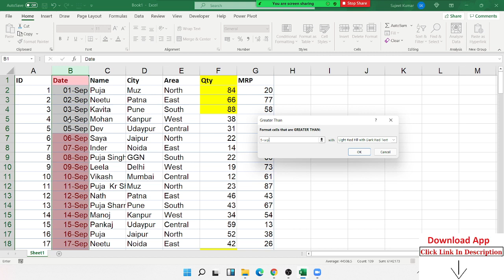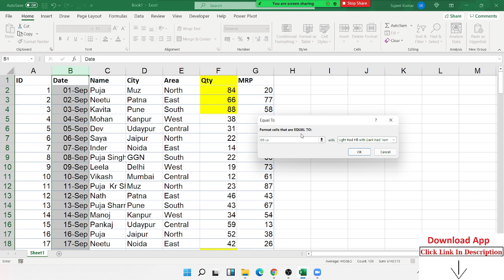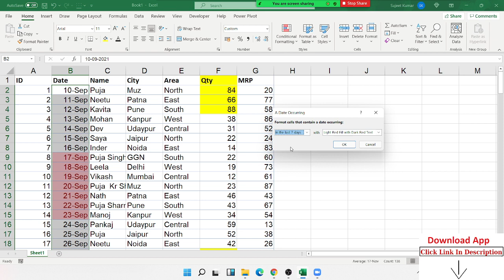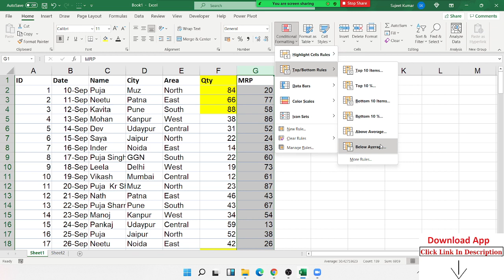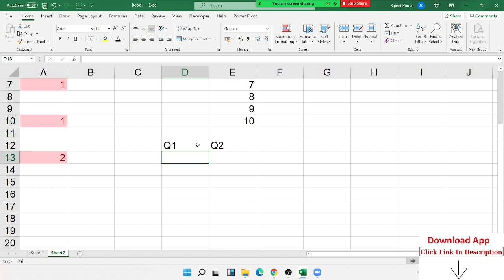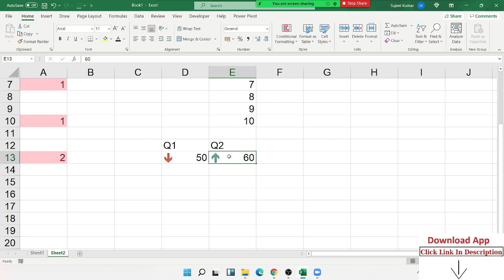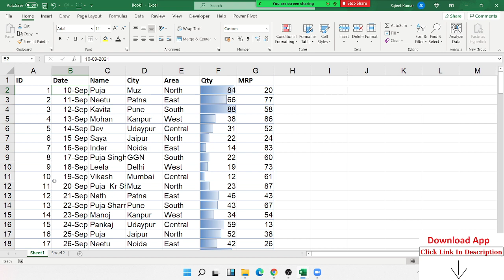Advanced Excel Training in Hindi